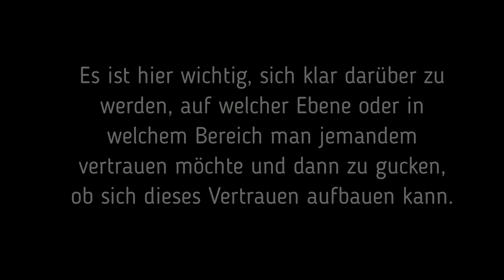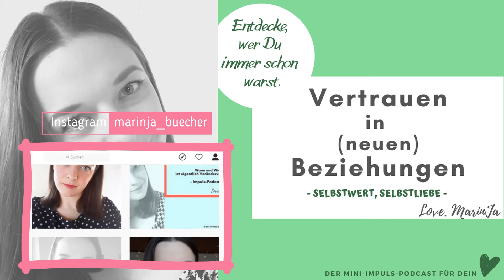Vertrauen in (neuen) Beziehungen aufbauen I Selbstwert + Selbstliebe stärken I MarinJa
SUPPORT:
MarinJa freiwillig mit einem Geldgeschenk unterstützen:

- oder aus der YouTube Bibliothek (freie Verwendung)

WERBUNG KENNZEICHNUNG:
- Eigen-Werbung in Videos oder Podcasts bedeutet, dass ich ein Buch, Blog, Shop etc. von mir (MarinJa) bewerbe und ich dir zeige, was ich dir zu schenken habe.
- Werbe-Video in Videos oder Podcasts bedeutet, es sind Marken sichtbar/erkennbar oder ich zeige/erwähne bestimmte Marken. Mögliche Kooperationen teile ich separat und transparent mit.

und entdecke noch mehr von Mir und meiner Herzens-Arbeit.

Entdecke, wer Du immer schon warst.
Love. MarinJa